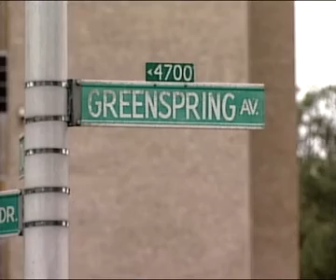Yolanda Vazquez Anchoring.avi